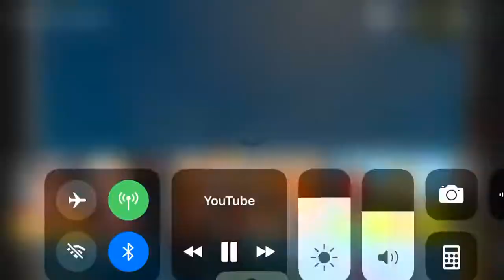Randumb trickshot playground